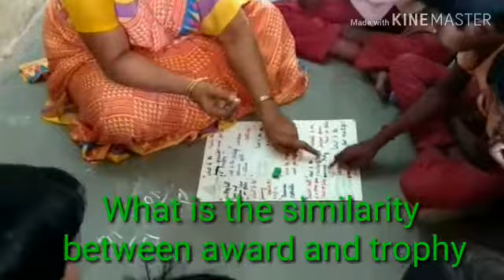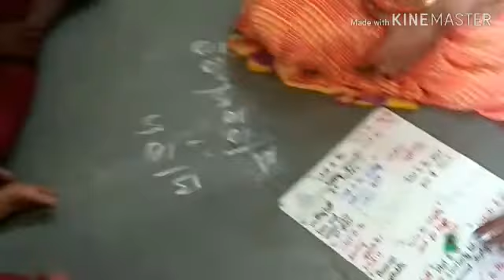Class vi , dice game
Brinda, GHS, melpattampakkam